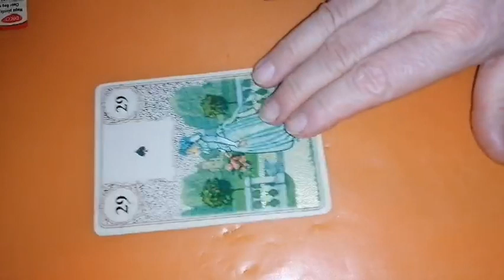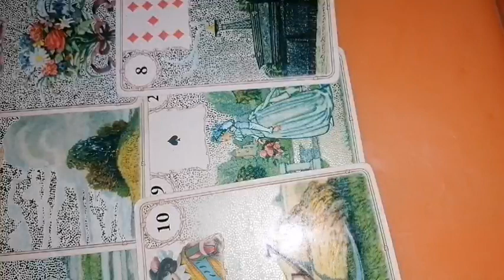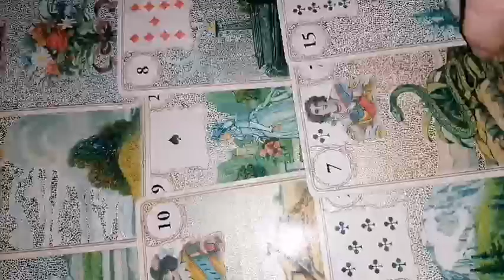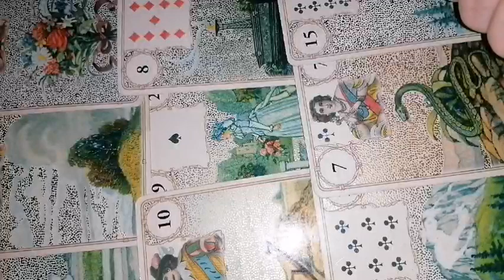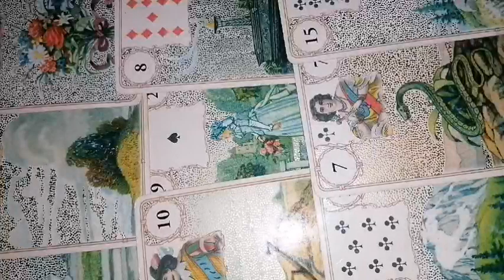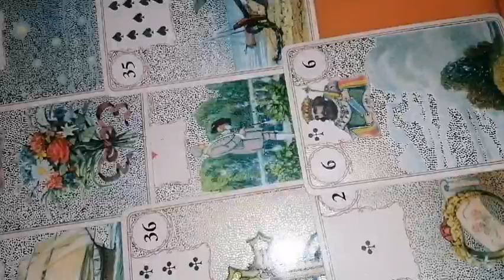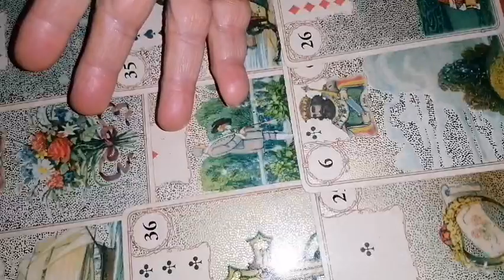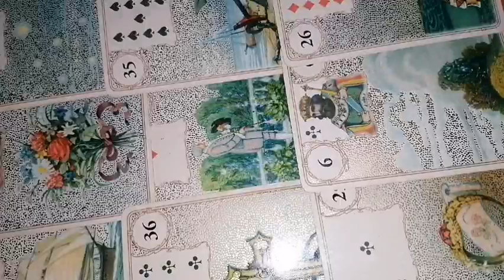LEU RELATII mai 2024